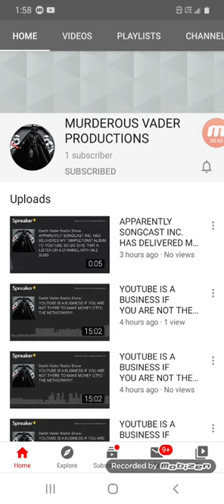SUBSCRIBE to cashless bane aka tyree sneeds new channel. murderous Vader production's 4 new content